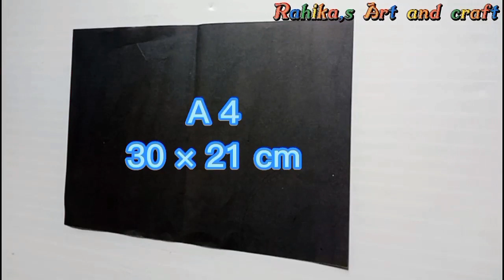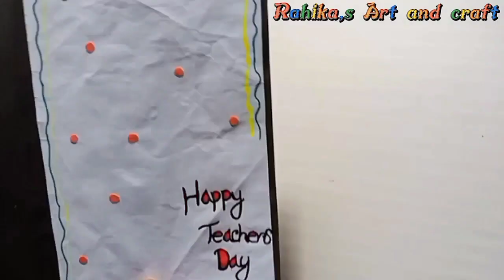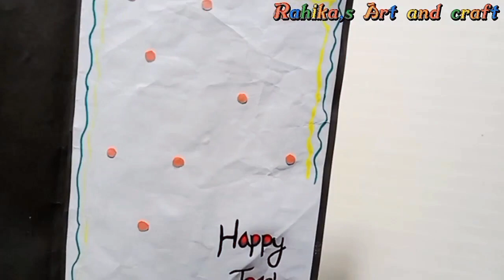Easy and beautiful Teacher Day Card in 2022_ Greeting Card For Teacher || Handmade Card ideas.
Easy and beautiful Teacher Day Card in 2022 || DIY TEACHER DAY CARD_ Greeting Card For Teacher. Handmade Card ideas.

Here you can find amazing DIY.. Wasted paper diye... Hater kaj...  Room decoration ideas... Art and craft video...Home decoration ideas... Paper flowers..
Wallmate...Birthday card ideas...  Pen stand...  Ful dany... How to make flower vase at home... Easy and Beautiful gift ideas... Valentines day Card ideas...
 Father's day Card ideas... mother's day Card ideas..
Cardboard recycle craft...Pen stand Using  Cardboard... REUSE WASTED MATERIAL... EASY CRAFT..
Flower vase... 5_ minute crafts... 2_ minute crafts... Origami craft... Wall hanging... Best of waste... Craft ideas... Birthday gift ideas .Flower vase making with paper... Flower vase making with Cardboard... Paper flower Bouquet... And many Orther Exclusive Crafts.👉🍁